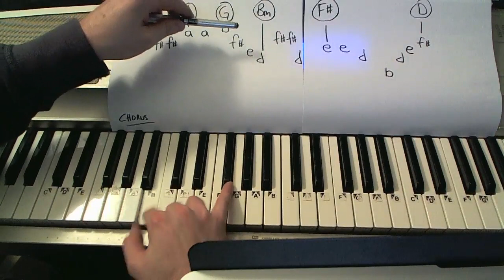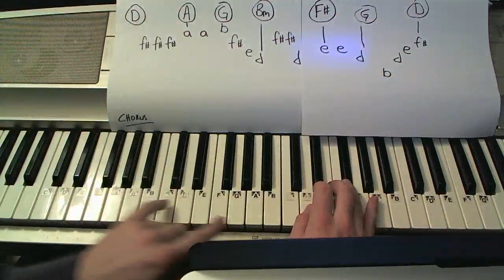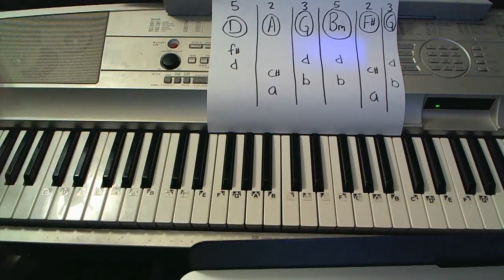Starships- Piano Lesson - Nicki Minaj (Todd Downing)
This is an easy way to play Starships on the piano. You Rock!